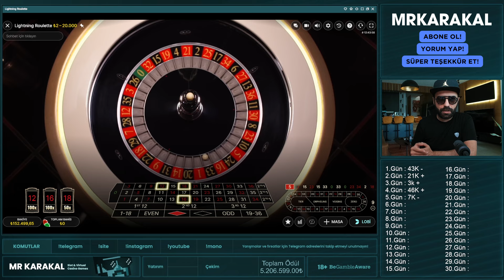7 Pot Blackjack 6. Bölüm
HATIRLATMA;
-Videolarımız Türkiye'de yaşayan kullanıcılar için değildir. Türkiye'de kumar oynamak suçtur ve yaptırımları bulunmaktadır.
-Videolarımız 18 yaş altındaki kişilere kesinlikle hitap etmemektedir.
-Kumar bir kazanç kapısı değildir. Eğer kumar sizi psikolojik ve maddi anlamda yoruyorsa derhal bırakmalısınız. Eğlenmediğiniz sürece, bu oyunları bir kazanç kapısı olarak gördüğünüz sürece daha çok dibe batarsınız. Kendiniz bırakmayı başaramıyorsanız, mutlaka profesyonel destek almalısınız.